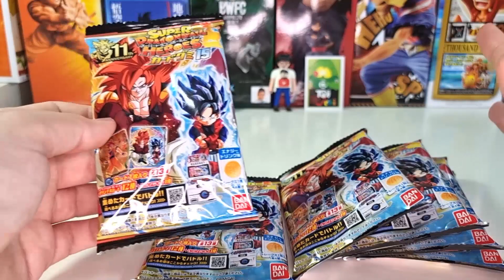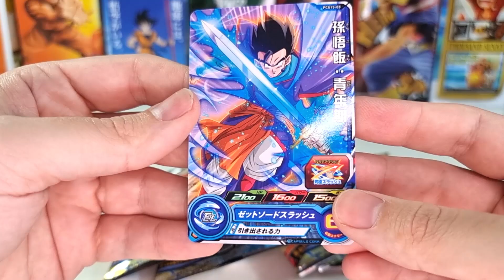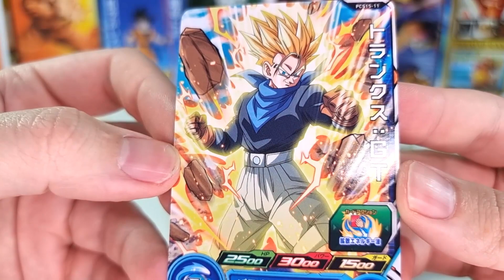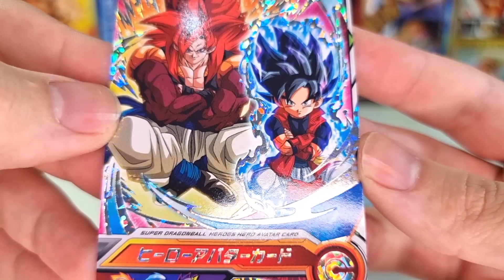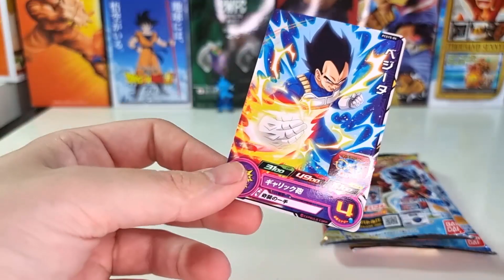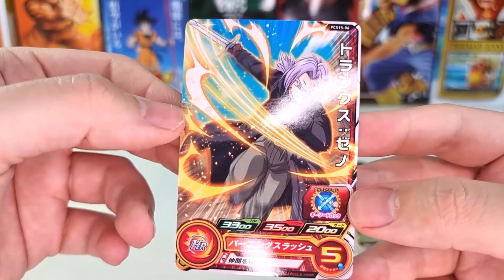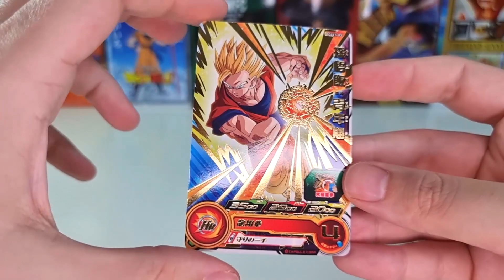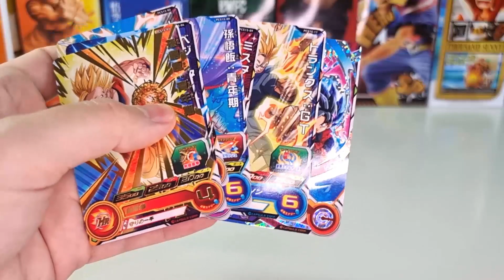ABRIENDO - DRAGON BALL HEROES CARD GUMMY 15 - JESUSNOID - ARIGATO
Hoy vamos a ver en profundidad estos sobres que encontramos hace poquito en Sevilla, en la tienda de Arigato :D Espero que os guste.